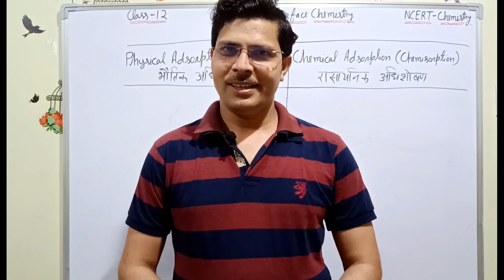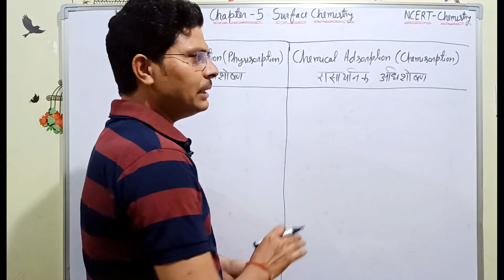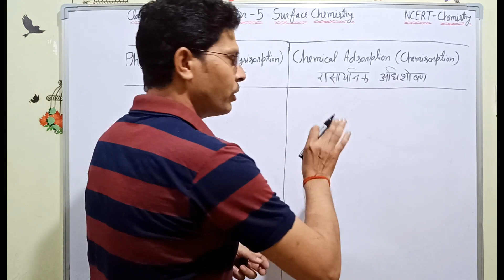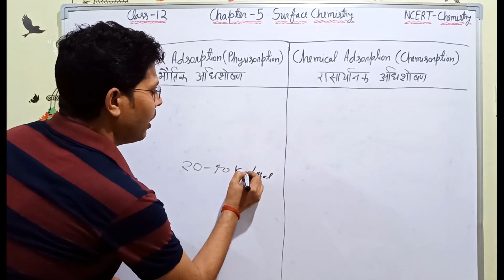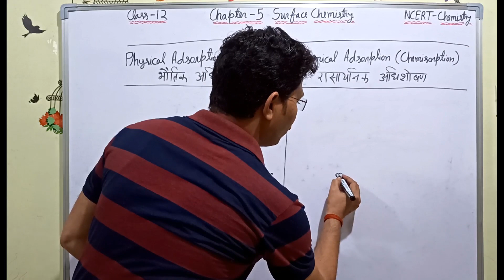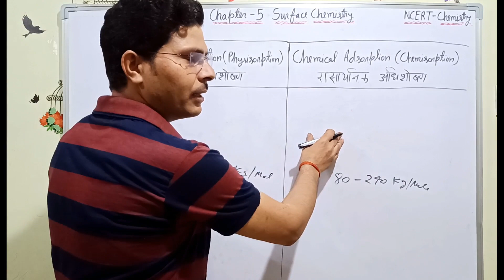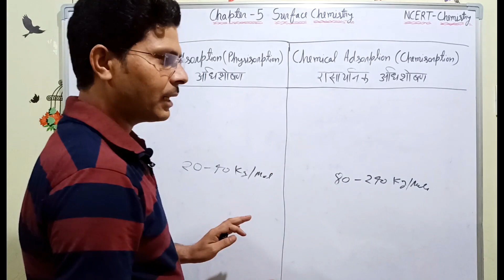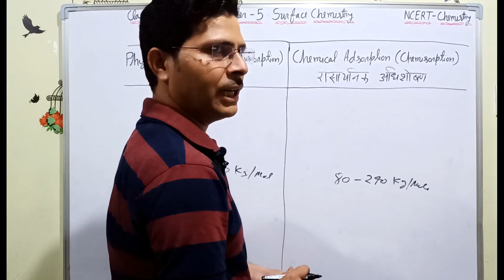Differences between Physical Adsorption & Chemical Adsorption || भौतिक तथा रासायनिक अधिशोषण में अंतर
Differences between Physical Adsorption and Chemical Adsorption || भौतिक अधिशोषण तथा रासायनिक अधिशोषण में अंतर

Playlist of Complete Chapters:- Read by clicking 👇👇👇👇👇...

Board Exam 2023 Special/सभी बोर्डों के छात्र जरूर देखें, 100% सफलता निश्चित👇👇👇👇👇:-